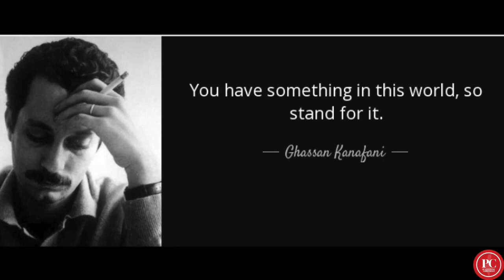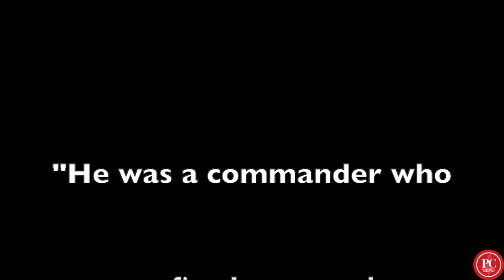Kanafani: 'You Have Something in This World, so Stand for It'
Ghassan Kanafani was assassinated by the Israeli Mossad 50 years ago. But who was this great Palestinian militant intellectual?

And what did he stand for?

For more reading:

Palestinians ‘Are Not Animals in a Zoo’: On Kanafani and the Need to Redefine the Role of the ‘Victim Intellectual’ - Ramzy Baroud

From Turtle Island to Palestine: ‘The Catastrophe’ is Ongoing - Benay Blend